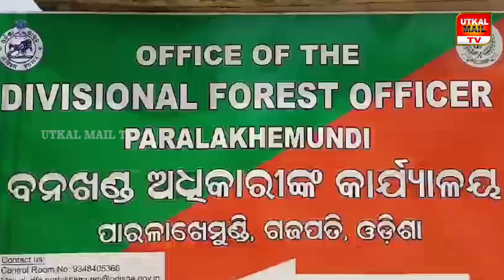ବନ ବିଭାଗକୁ ବଡ ସଫଳତା //Utkal Mail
"UTKAL MAIL"